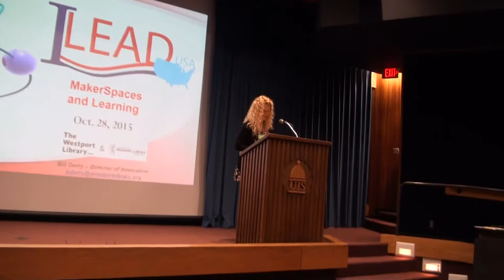COSLA Perspective by Tim Cherubini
Executive Director of the Chief Officers of State Library Agencies (COSLA) Tim Cherubini addresses ILEADers in 10 states on Oct. 28, 2015. He explained COSLA's interests in continuing education on a national level, especially the CE Connector initiative funded by IMLS and the ILEAD initiative..